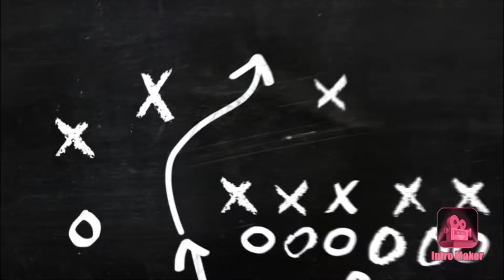Juh’quan Sturdivant Class of 2022 highlights Arsenal tech high school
Juh’quan is an under sized young outside linebacker but with a big heart and a lot of Potential